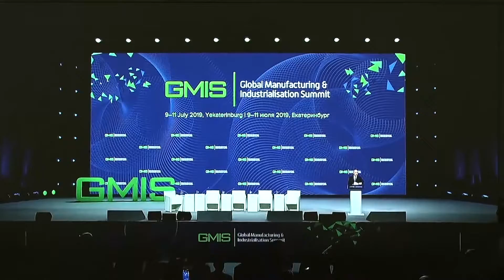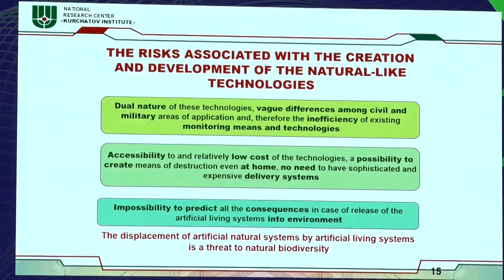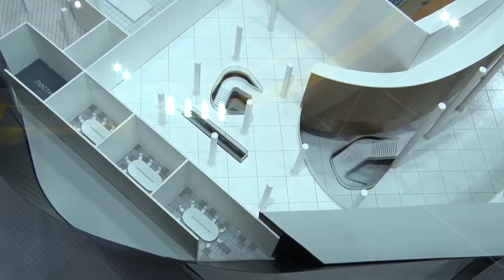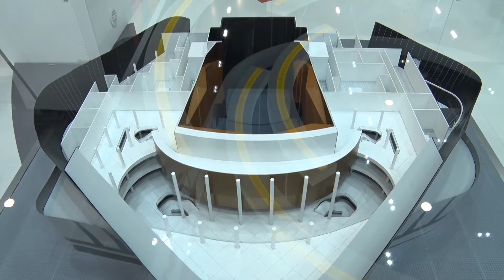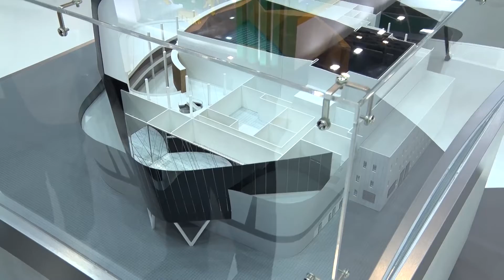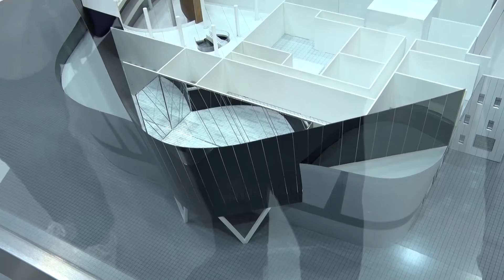Кого можно встретить на Глобальном саммите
Глобальный саммит по производству и индустриализации открылся в Екатеринбурге. Специально для этого солидного мероприятия открыли международный конгресс-холл. Смотрите большой репортаж с открытия саммита и новой международной площадки.